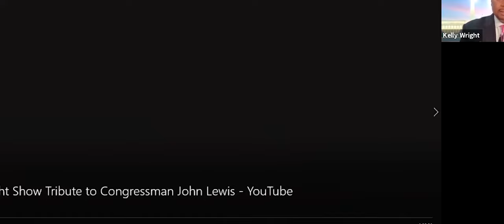Rev. Anthony Evans Co-Hosts Lecture: "Why Health Disparities Are Everyone's Problem"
Rev. Anthony Evans and host Kelly Wright of "The Kelly Wright Show" on Black News Channel (BNC) speak with Dr. Lisa A. Cooper, MD, MPH, FACP,  the James F. Fries Professor of Medicine and Bloomberg Distinguished Professor of Equity in Health and Health Care at Johns Hopkins University School of Medicine, School of Nursing, and Bloomberg School of Public Health.

She is also Director of the Johns Hopkins Center for Health Equity and author of the forthcoming book, “Why Are Health Disparities Everyone’s Problem?”

The broadcast also included Cassandra Smith, Dir. of Diversity and Clinical Trials at Janssen Research & Development.